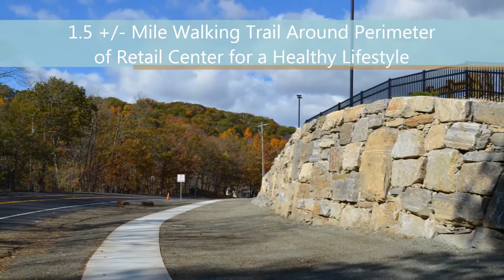Quarry Walk Progress Video - 12/16/16